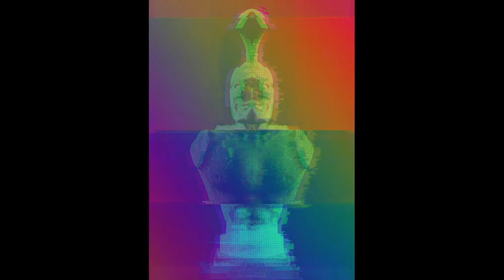Lefteris Papadimitriou - Spartan Studies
Spartan Studies (2022)

24 polyrhythmic studies and interludes for keyboard/synthesizer.

MIDI realization on ''Surge XT'' synthesizer by the composer.
Live generated video created on Max/MSP by Lefteris Papadimitriou.
Based on an image of the ancient statue of ''Spartan Hoplite''.

Spartan Studies is a series of polyrhythmic studies for a keyboard instrument written in Sparta mainly during December 2022. It is intented for a synthesizer with microtonal capabilities but it can also be played at a piano or any other keyboard instrument with sustain pedal. It was inspired by Konnakol rhythmic structures in Indian Carnatic music but also by Bach's cerebral approach to counterpoint in the keyboard fugues. There are 12 pairs of interludes and studies each based on a rhythmic ratio mentioned on the title moving from simple ratios to more complex ratios towards the end of the series.